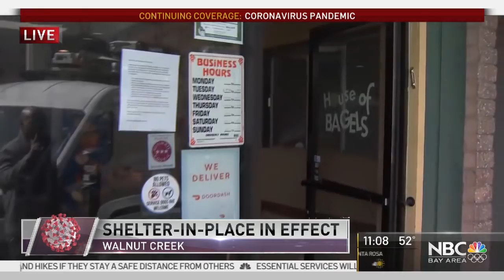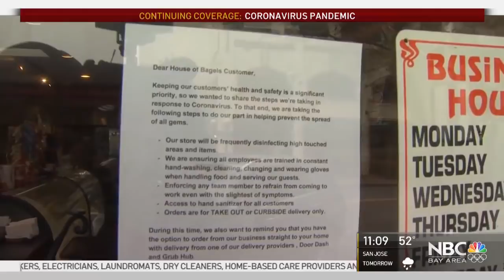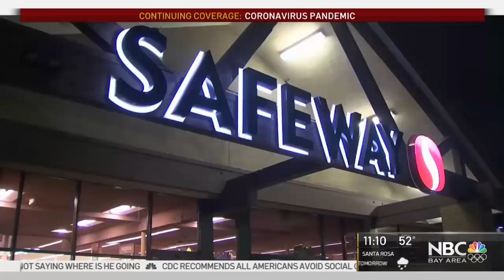Millions in the Bay Area Wake Up to Stay-at-Home Order Due to Coronavirus Concerns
About 7 million people in the San Francisco Bay Area woke up Tuesday to nearly empty highways, shuttered stores and vacant streets after officials issued an order for residents to shelter at their homes and only leave for “essential” reasons in a desperate attempt to slow the spread of the coronavirus. Pete Suratos reports.